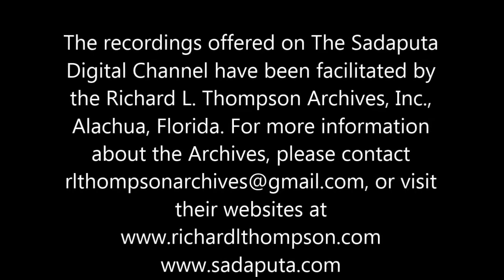Time According to the Vedas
Time and Space as described in Vedas In Hindu cosmology, the universe is cyclically created and destroyed. Deeply rooted in the texts of Hindu literature, including the Vedas and the Puranas,.

Although the Puranic description of time as "an active potency of the Supreme which manipulates the material energy" may appear incompatible with Einstein's conception of time as a geometric.

An introduction to science of Time in Hinduism. by- USciencesAT (a youtube channel) Part2: Refrences- Warning:M.

This is an improvised version of the previous video Time or Kala in Hinduism. Hinduism accepts time as relative to the worlds. Time is also part of the illusion to which we are subject. The.